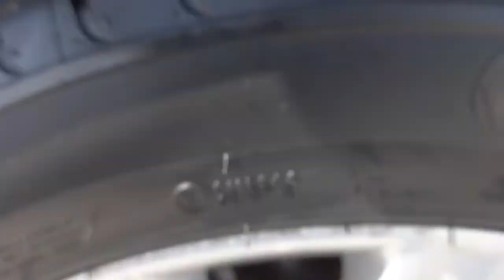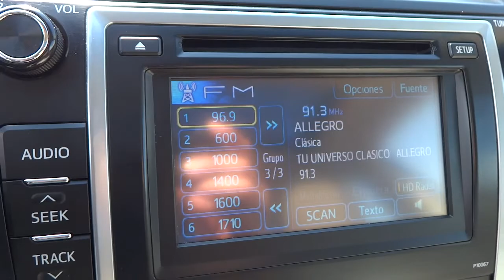TOYOTA CAMRY XLE 2012 (JUSBER MUNOZ) (FOR SALE)